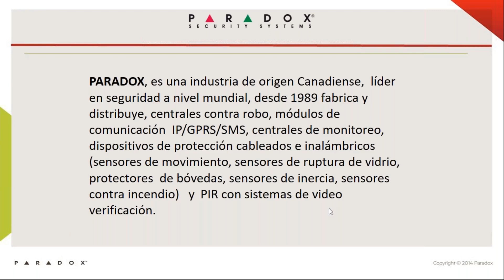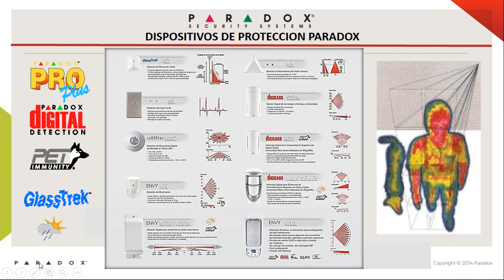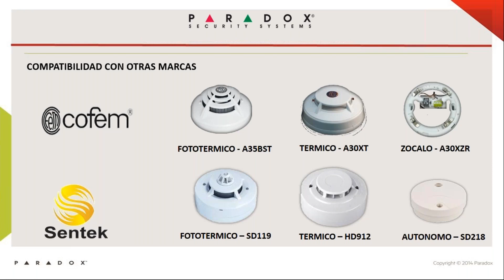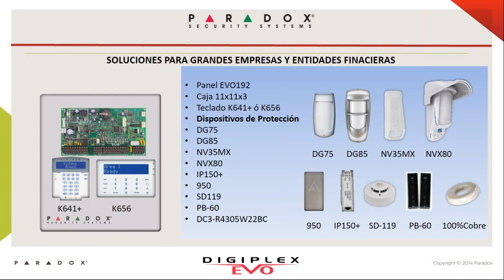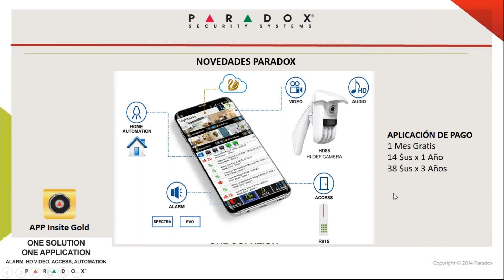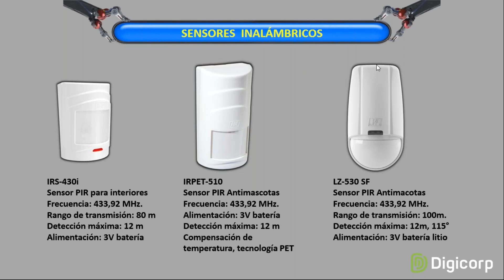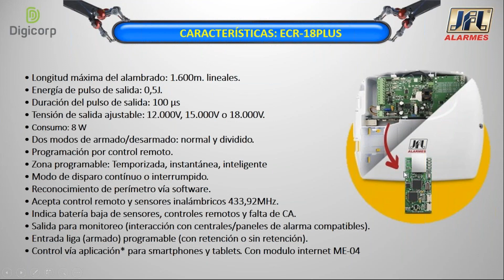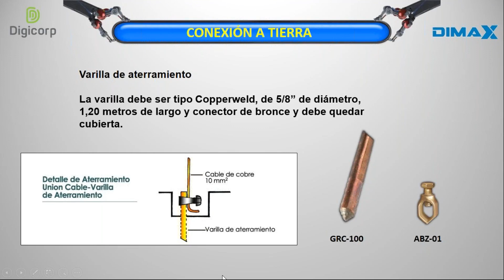PORTAFOLIO COMERCIAL ALARMAS Y CERCAS ELECTRICAS JFL